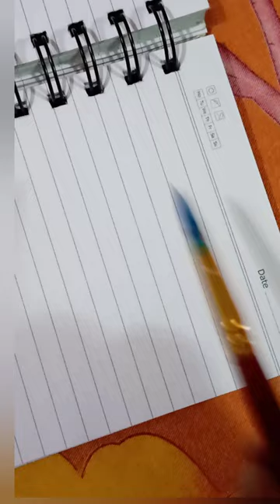easy acrylic painting